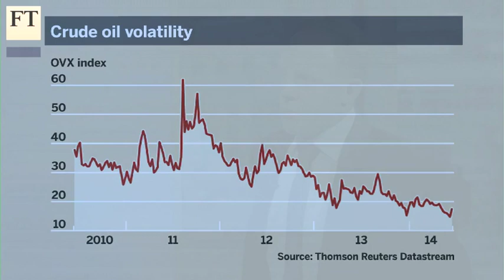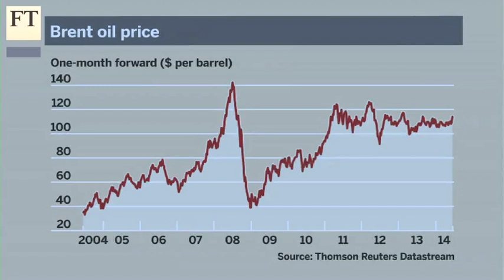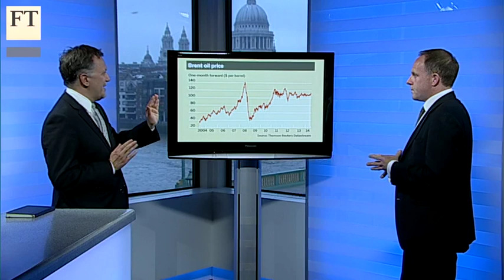Oil markets unmoved by Iraq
Events in Iraq have barely jolted the oil market. Neil Hume, commodities editor, tells the FT's John Authers that markets are sanguine because the insurrection remains far from the centres of Iraqi oil production, but warns that risks of a much higher oil price are growing.